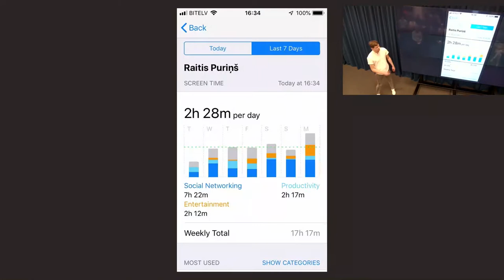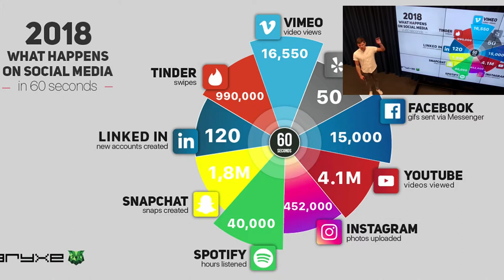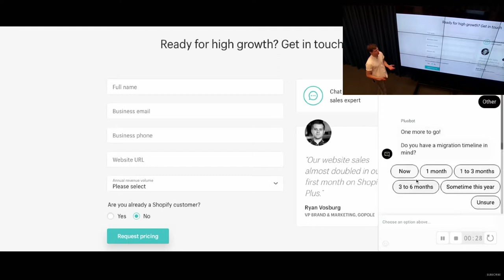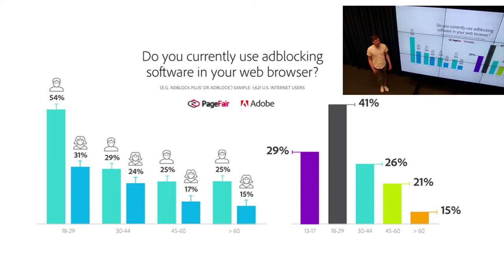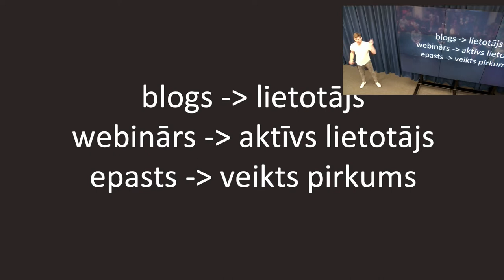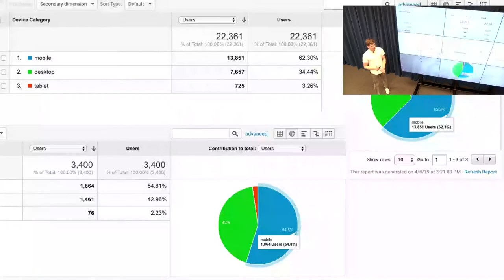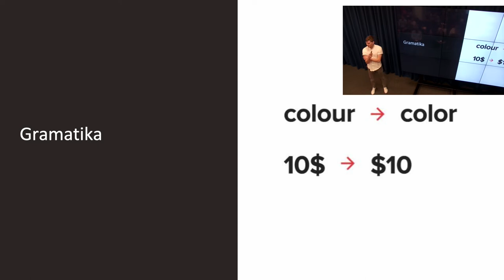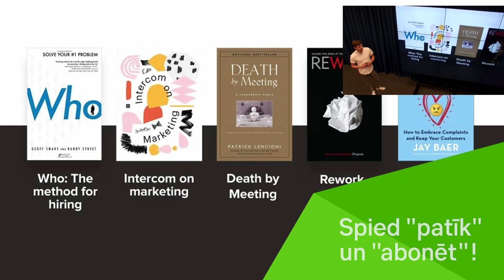Raitis Puriņš: Jaunākie mārketinga rīki komunikācijā - kā tos vislabāk izmantot?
Mārketinga profesionālis Raitis Puriņš lekcijas laikā atbildēs uz šādiem ar mārketinga komunikācijas rīkiem un to izmantošanu saistītiem jautājumiem:
 - Kā izvēlēties pareizos kanālus mārketinga komunikācijai?
 - Kā noteikt jūsu uzņēmuma produkta vai pakalpojuma mērķa tirgu?
 - Kas ir digitālā mārketinga instrumenti un kā tie var stiprināt uzņēmuma attīstības stratēģiju?
 - Ko nozīmē ‘mērogot’ uzņēmumu un novērtēt uzņēmuma kapacitātes līmeni?
 - Vai un kā palielināt pārdošanu un veicināt uzņēmuma izaugsmi?
Raitis Puriņš – mārketinga vadītājs Draugiem Group uzņēmumā Printful. Iepriekš viņš ir guvis pieredzi kā mediju un digitālās komunikācijas vadītājs uzņēmumā Bite Latvija. Digitālais mārketings, ko veido divi pamatpīlāri – e-komercija un satura mārketings, un tā analīze ir Raita aizraušanās.